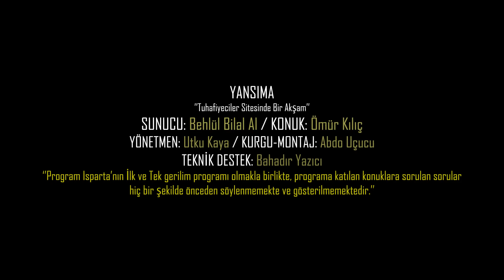''YANSIMA'' 6. BÖLÜM - Falcı ve Eşcinsel / Tuhafiyeciler Sitesinde Bir Akşam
Isparta’da ilk ve tek olan program, gergin ve karanlık bir atmosfer içerisinde ilerlerken, gerek konuğun, gerek sunucunun gerekse izleyenlerin gerileceği, sert soruların sorulduğu ‘’YANSIMA’’ 5. bölümüyle yayında! ‘’Tuhafiyeciler Sitesinde Bir Akşam’’ sloganıyla yayına başlayan program Isparta’nın ilk ve tek gerilim programı olma özelliğini taşıyor